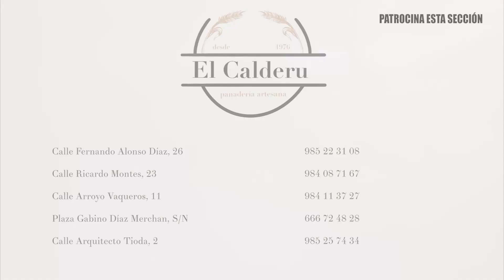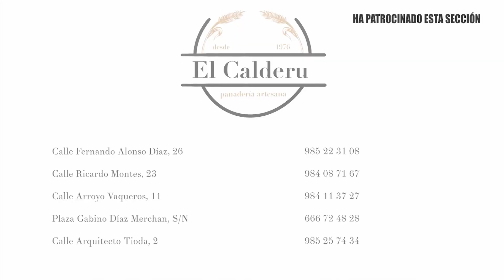Análisis Derbi REAL SPORTING (1-1) REAL OVIEDO | JUEGO DE DOS: EQUIPO Y AFICIÓN 15/05/23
Programa deportivo de análisis sobre el derbi asturiano disputado en el estadio El Molinón entre el Real Sporting y el Real Oviedo, con los siguientes tertulianos:
- La columna del director, con Carlos Rodríguez, Pablo Sánchez, José Luis Fierros y Javier Neira.
- La jornada del Gemelu, con Geme, Enrique Riestra y Ángel.
- Análisis técnico, con Marco Antonio y Arturo Enamorado.
- Tertulia, con Piraña, Toni García, Joaquín Rato y Tino González.
- Próximo rival, con Marco Antonio.